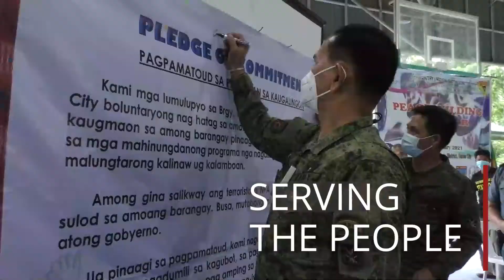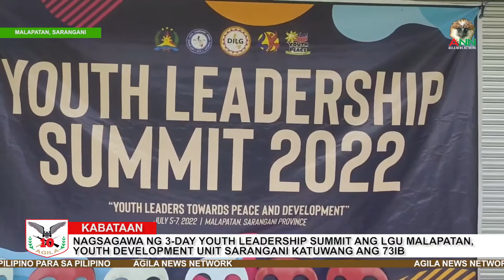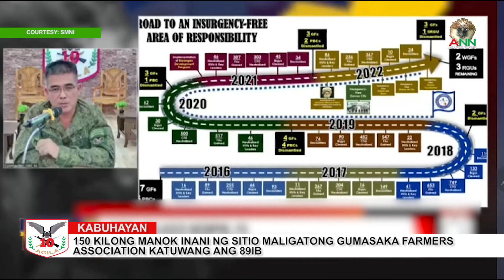ANN EPISODE 59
Agila News Network (ANN) EPISODE 59
"Agila Division brief newly elected leaders in Davao Region to sustain the gains while continuously accomplishing its mission, and empowering the youth and friends rescued."
Alamin ang mga importanteng kaganapan sa Davao Region at karatig na rehiyon.
Manood ng lingguhang balita ng Agila News Network (ANN) sa FACEBOOK:
Mga balitang mula sa Pilipino, para sa Pilipino.